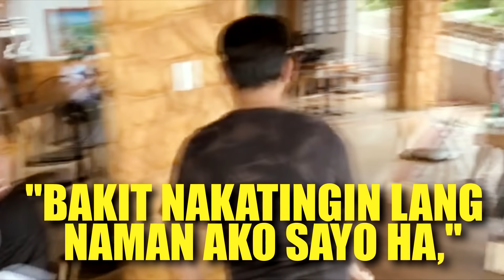Latest Hot Issues, pag usapan natin! (ANGEL LOCSIN + CLINT BONDAD + XANDER FORD)